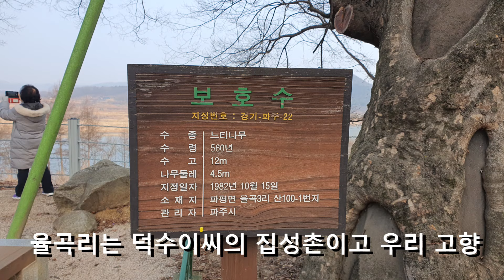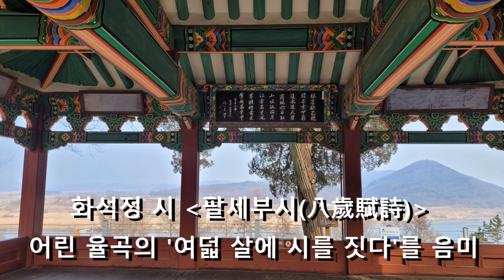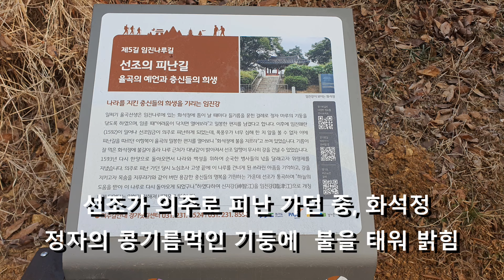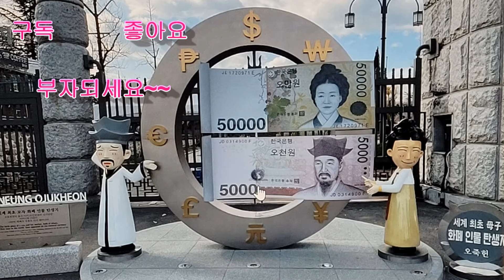[율곡 이이와 화석정(花石亭)]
편집:J.P.Lee.  나레이션: 미소행
 화석(花石)정
조선 중기의 대학자, 경세가인